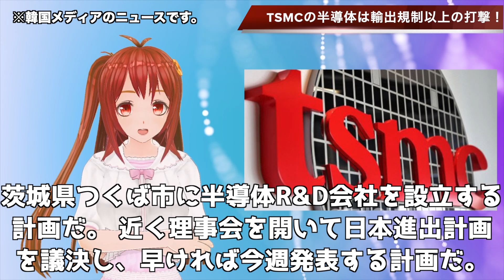🇰🇷日本にTSMCの開発拠点設立は輸出規制より大打撃！！韓国半導体の終焉へ…【韓国ニュース：韓国の反応】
関連動画
半導体製造装置株フォローアップ－TSMCの9月売上高、サムスンの7-9月期決算速報、SMICに対するアメリカ政府の輸出規制について－（今中　能夫）
【韓国の反応】台湾TSMCが日本と手を組み最強タッグ結成！輸出規制以上の危機と悟った隣国が敗北寸前！技術指導の100万円アルバイト裏話とは…2月10日-2『世界の深掘りニュースと教育情報伝達』
米国が半導体へ補助金・SMICへ輸出規制！半導体株はどうなってしまうのか！？
韓国サムスンが窮地に立たされる！？トランプ大統領が台湾TSMCを米国に誘致！！韓国人「半導体注文量25％は台湾に移った…」【世界情勢】
ファーウェイ規制で、韓国半導体業界は13兆ウォンの売上消失！？― サムスン・SKに大打撃となるか...―
最強の半導体メーカー「TSMC」に秘められた本当の強みを理解してる？分かりやすく解説。
トランプ大統領の中国規制でサムスンが大勝利！台湾TSMCはファーウェイと共倒れ！？【世界情勢】
アメリカが中国ファーウェイに禁輸強化、台湾のTSMCが巻き込まれて打撃を受けることに。米中貿易戦争は新時代へ。サムソン、半導体、スマホ、通信基地局、トランプ（江夏まさとしニュースかんたん解説）
韓国サムスンに日本不買の代償！？業績悪化でTSMCに圧倒的差を付けられる！！韓国人「ノージャパンで暴落中ｗ」【世界情勢】
輸出規制解除に必死の韓国！！今月末までに日本は返答せよ！？韓国人「GSOMIAを中止すべき」【世界情勢】
サムスン電子が台湾TSMCに蹴散らかされる！米国共存で勢いを得た半導体事業に、韓国国民「米中対立は脱中国だ！台湾が羨ましい」【世界情勢】
解除に必死？韓国は輸出規制の影響は無しで対象品目の半導体国産化は進行中！！韓国人「緩和しないでｗ国産化の努力が無駄になるｗ」【世界情勢】
台湾TSMCがトランプ大統領のファーウェイ規制で窮地！株価も下落で韓国サムスンの大勝利！？【世界情勢】